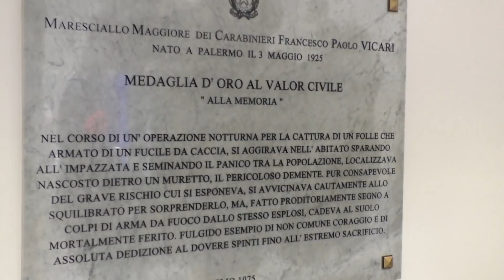Arma in festa: ad Ariano inaugurata la nuova Caserma